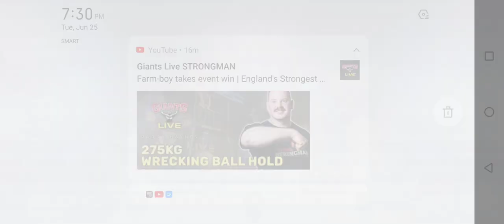Blackpink The Game - Sporty Event Schedule 100% Complete 🎬🎬🎬|JMCODM19TV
Eto link ng game natin guys

Hello guys ginawan ko ng content ang game nato BPTG,,kasi guys Big fans ako ng Blackpink,,sana support nyo Blackpink the game content ko,, support natin ang game at ang developer ng game natin🤗🤗❤️❤️

JMCODM19TV